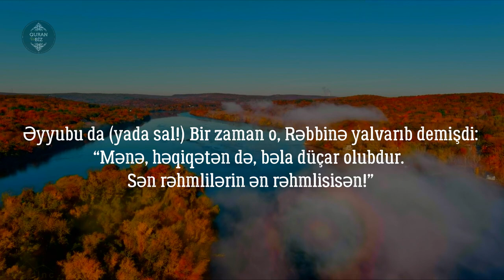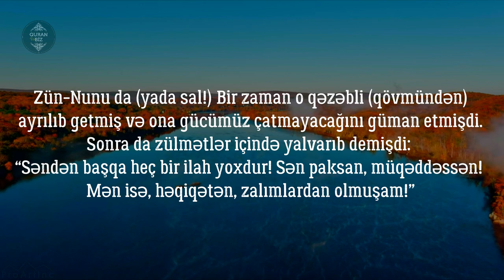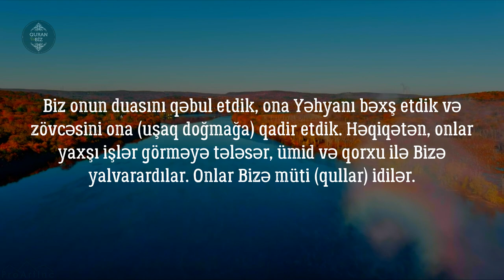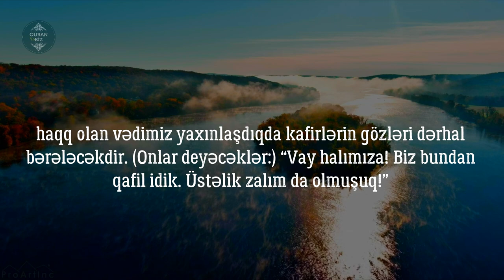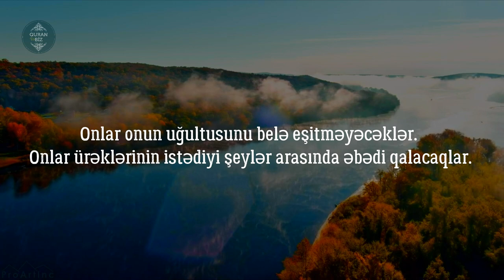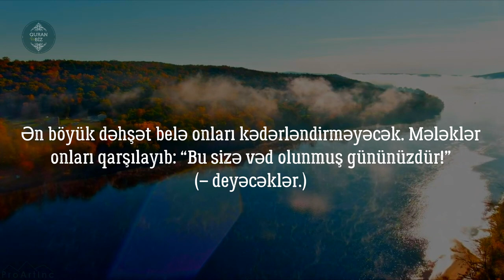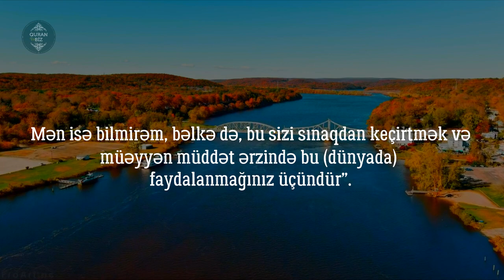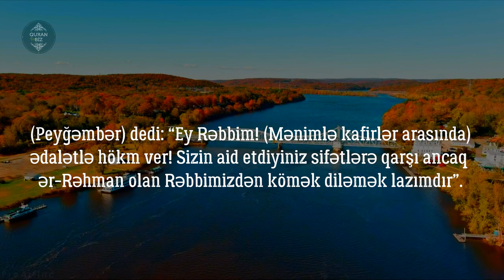Ənbiya surəsi (83 -112 ) Muhammad Al-Luhaidan | محمد اللحيدان - سورة الأنبياء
Oxuyur: Muhammad Al-Luhaidan | محمد اللحيدان
21. əl-Ənbiya surəsi | سورة الأنبياء
"Peyğəmbərlər" surəsi, 112 ayə,

Məşhur qarilər:
İdris Abkar.
Saad Al Ghamdi
Mişari ar-Raşid
Feysal ar-Ruşud
Muhammad Al-Luhaidan
Abdul Həlim
İslam Subhi

 1. Fatihə surəsi 2. əl-Bəqərə surəsi 3. Ali-İmran surəsi 4. ən-Nisa surəsi
5. əl-Maidə surəsi 6. əl-Ənam surəsi 7. əl-Əraf surəsi 8. əl-Ənfal surəsi
9. ət-Tovbə surəsi 10. Yunus surəsi 11. Hud surəsi 12. Yusuf surəsi
13. ər-Rad surəsi 14. İbrahim surəsi 15. əl-Hicr surəsi 16. ən-Nəhl surəsi
17. əl-İsra surəsi 18. əl-Kəhf surəsi 19. Məryəm surəsi 20. Ta ha surəsi
21. əl-Ənbiya surəsi 22. əl-Həcc surəsi 23. əl-Muminun surəsi
24. ən-Nur surəsi 25. əl-Furqan surəsi 26. əş-Şuəra surəsi
27. ən-Nəml surəsi 28. əl-Qasas surəsi 29. əl-Ənkəbut surəsi
30. ər-Rum surəsi 31. Loğman surəsi 32. əs-Səcdə surəsi
33. əl-Əhzab surəsi 34. Səba surəsi
35. Fatir surəsi 36. Ya sin surəsi 37. əs-Saffat surəsi
38. Sad surəsi 39. əz-Zumər surəsi 40. Ğafir surəsi
41. Fussilət surəsi 42. əş-Şura surəsi 43. əz-Zuxruf surəsi
44. əd-Duxan surəsi 45. əl-Casiyə surəsi 46. əl-Əhqaf surəsi
47. Muhəmməd surəsi 48. əl-Fəth surəsi
49. əl-Hucurat surəsi 50. Qaf surəsi 51. əz-Zəriyət surəsi
52. ət-Tur surəsi 53. ən-Nəcm surəsi 54. əl-Qamər surəsi
55. ər-Rahmən surəsi 56. əl-Vaqiə surəsi 57. əl-Hədid surəsi
58. əl-Mucadilə surəsi 59. əl-Həşr surəsi 60. əl-Mumtəhənə surəsi
61. əs-Saff surəsi 62. əl-Cumuə surəsi 63. əl-Munafiqun surəsi
64. əl-Təğabun surəsi 65. ət-Talaq surəsi 66. ət-Təhrim surəsi
67. əl-Mulk surəsi 68. əl-Qaləm surəsi 69. əl-Həqqa surəsi
70. əl-Məaric surəsi 71. Nuh surəsi 72. əl-Cinn surəsi
73. əl-Muzzəmmil surəsi 74. əl-Muddəssir surəsi
75. əl-Qiyəmə surəsi76. əl-İnsan surəsi 77. əl-Mursəlat surəsi
78. ən-Nəbə surəsi 79. ən-Nəziət surəsi 80. Əbəsə surəsi
81. ət-Təkvir surəsi 82. əl-İnfitar surəsi 83. əl-Mutaffifin surəsi
84. əl-İnşiqaq surəsi 85. əl-Buruc surəsi 86. ət-Tariq surəsi
87. əl-Əla surəsi 88. əl-Ğaşiyə surəsi 89. əl-Fəcr surəsi 90. əl-Bələd surəsi
91. əş-Şəms surəsi 92. əl-Leyl surəsi 93. əd-Duha surəsi
94. əş-Şərh surəsi 95. ət-Tin surəsi 96. əl-Ələq surəsi
97. əl-Qadr surəsi 98. əl-Beyyinə surəsi 99. əz-Zəlzələ surəsi
100. əl-Adiyat surəsi 101. əl-Qariə surəsi 102. ət-Təkəsur surəsi
103. əl-Əsr surəsi 104. əl-Huməzə surəsi 105. əl-Fil surəsi
106. Qureyş surəsi 107. əl-Maun surəsi 108. əl-Kovsər surəsi
109. əl-Kəfirun surəsi 110. ən-Nəsr surəsi 111. əl-Məsəd surəsi
112. əl-İxlas surəsi 113. əl-Fələq surəsi 114. ən-Nəs surəsi